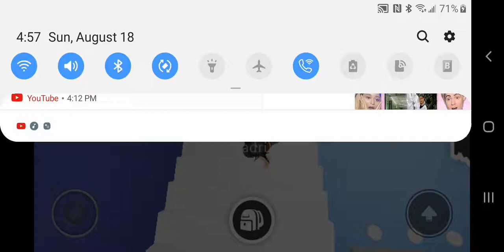Weird dancing to a...song -3-